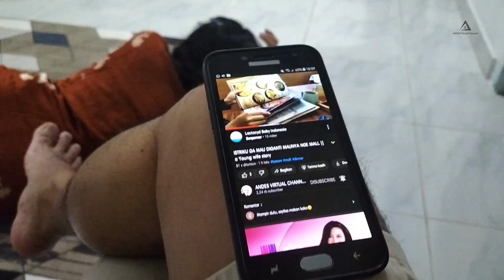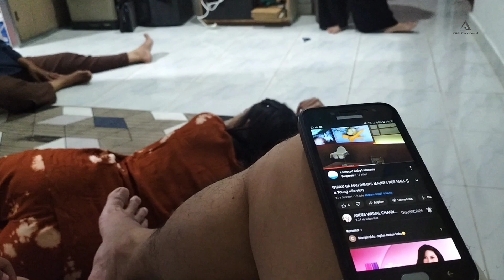KALAU MALEM ISTRI CUMA DASTERAN || Kegabutan di Malam hari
Dadakan jalan kaki muteri kompleks perumahan nyenengin istri yang lagi dasteran tanpa make up